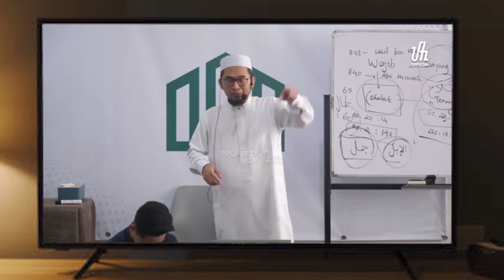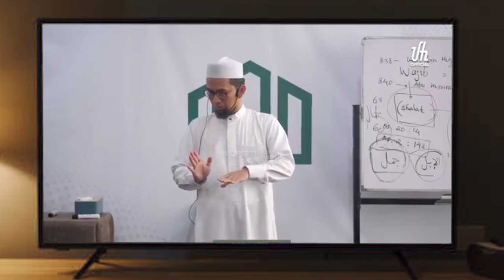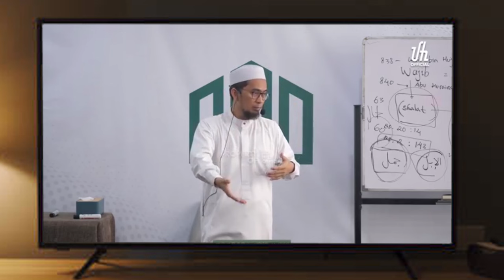BACA INI KETIKA SUJUD MAKA DOA TERKABUL PART 4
Sumber :
[Kajian Musawarah] Fiqh Sholat: Cara, Makna & Hikmah Sujud

  / adihidayatofficial
  / adihidayatofficial
   / adihidayatofficial